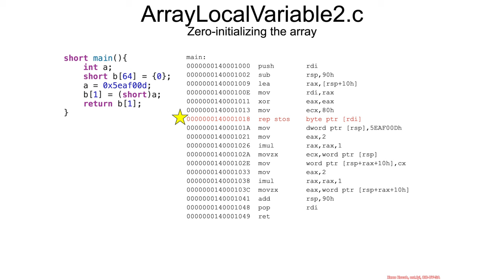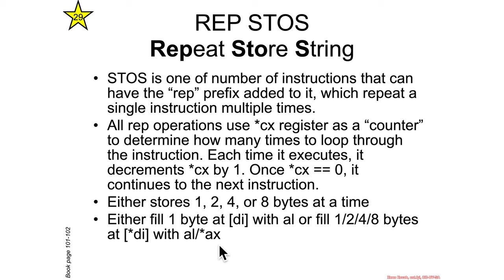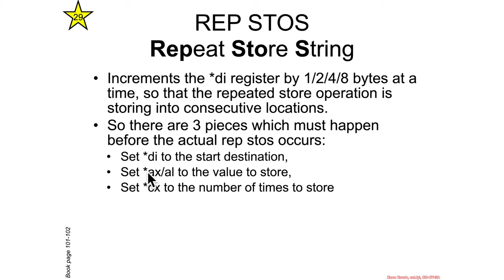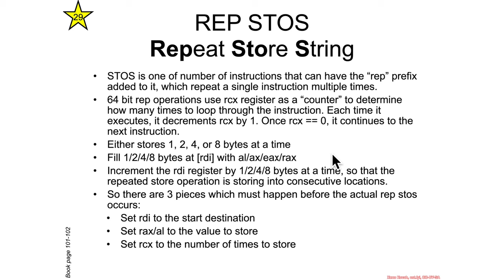Cool Instructions: REP STOS: ArrayLocalVariable2.c Intro - Architecture 1001: x86-64 Assembly